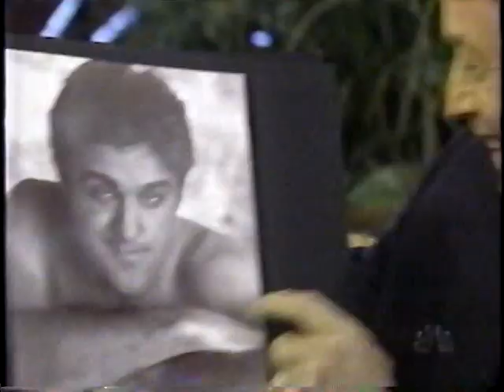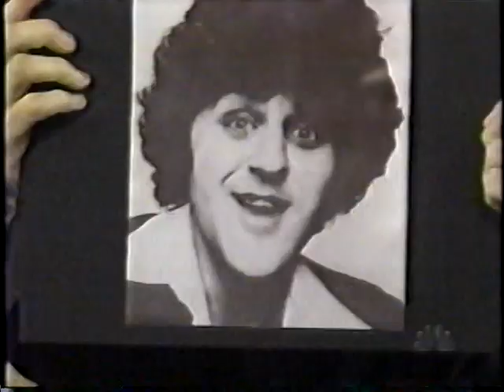Gary Sinise - The Tonight Show with Jay Leno 1996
I found this in my DVD "archives" and thought someone might enjoy it :)